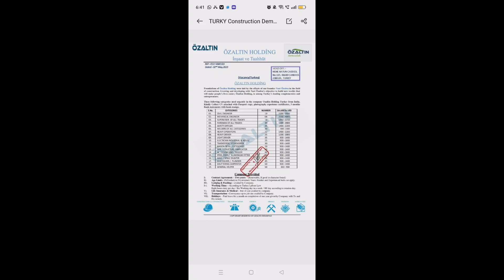TURKEY CIVIL LINES JOBS IN TURKEY turkey helperjobs 2023jobs allcategories JOBS civil JOBS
any enquiry ☎️👇
we provide satisfied abroad job